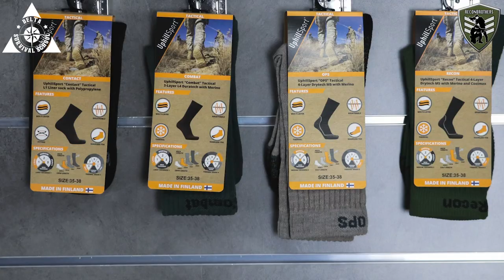Military SERE Course 4 Civilians - What's It Like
A military style SERE course for civilians, is it worth it?

A few weeks ago, we did a pretty special kind of course from former Georgian special forces operator Zurab Tskitishvili aka "Instructor Delta" at the Delta Survival School. Due to the interest we got in what we've done, we got quite some questions about this 2 day training in Luxembourg. For that reason we decided to sit down & recapitulate our experience to give you a better idea of what value this course can offer to you.